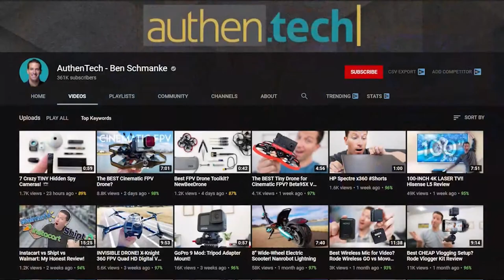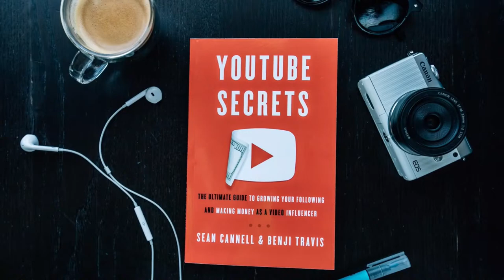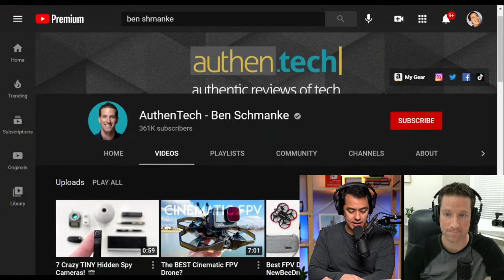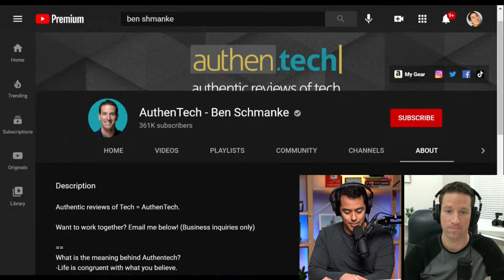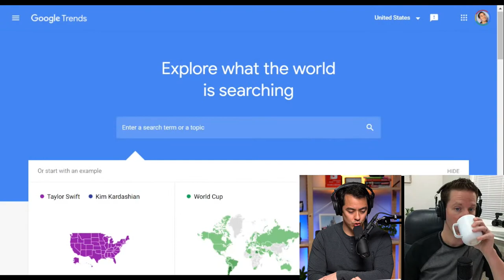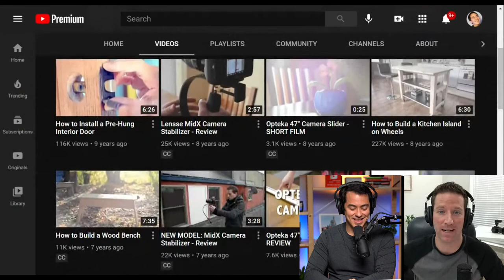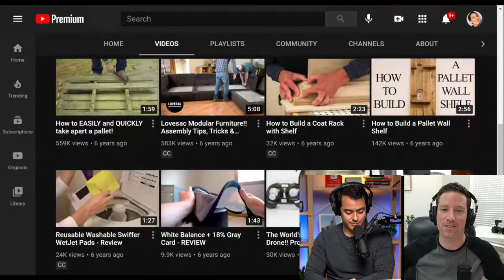The YouTube Lifestyle: Tips and Tricks from a Full-Time YouTube Creator W/ Ben Schmanke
Today on the Vi Show we are joined by Ben Schmanke & he'll be giving us his tips and tricks about being a full-time YouTube Creator!
The 6 best ways to earn money on YouTube in 2021. 💥 Want more tips on growing your audience and income on YouTube in 2021?

1. 📕 Get a copy of the YouTube Secrets book and $100 of exclusive free bonuses